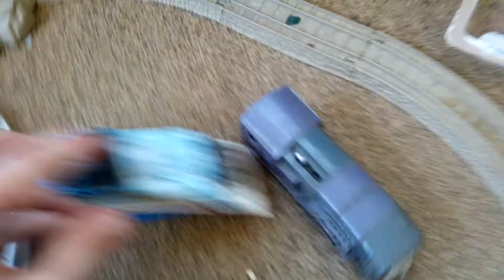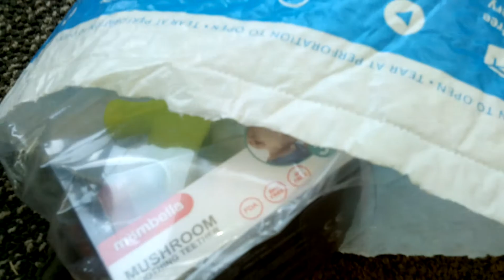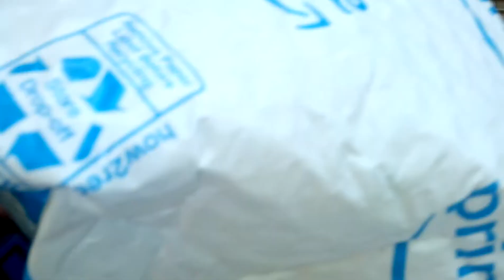Penny And Associates Crack Money